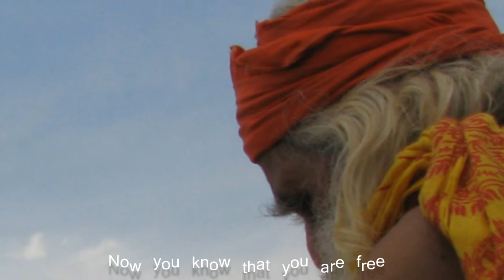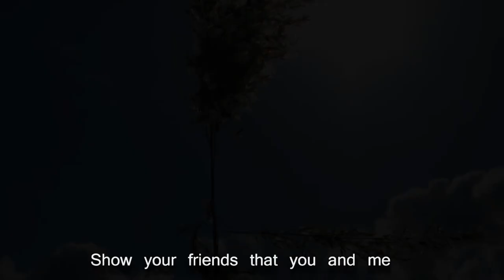Moody Blues/ Have you heard/The Voyage/Have you heard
From the 1969 album: ON THE THRESHOLD OF A DREAM
Photo's & timelapse videos  by HR